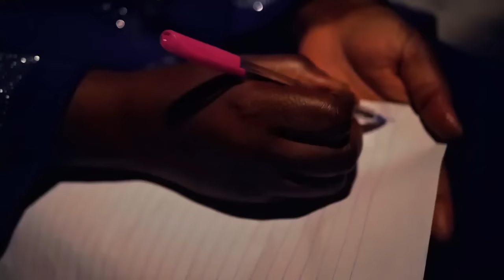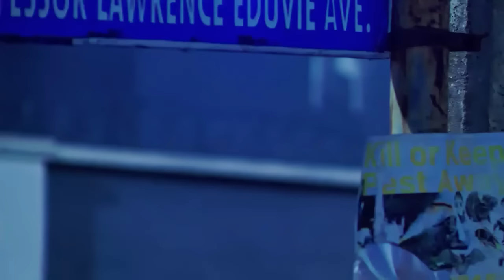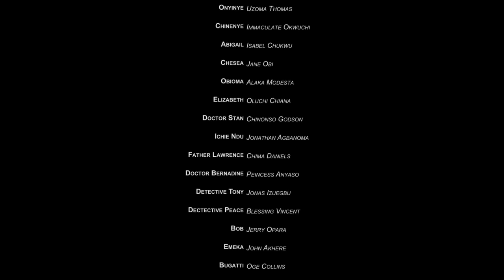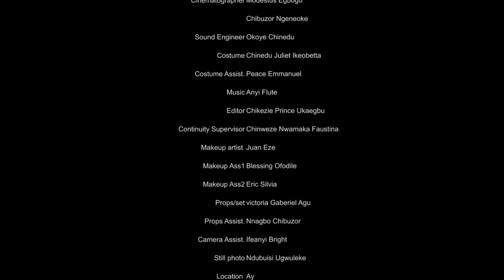How A Poor Orphan Who Sleeps In An Abandoned Car Became D Wife Of A Billionaire Prince/AfricanMovies